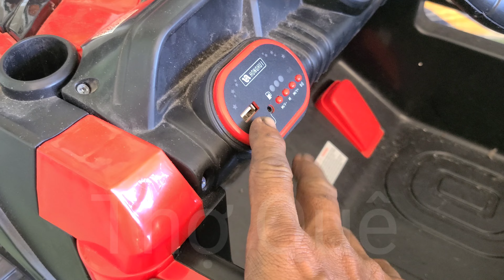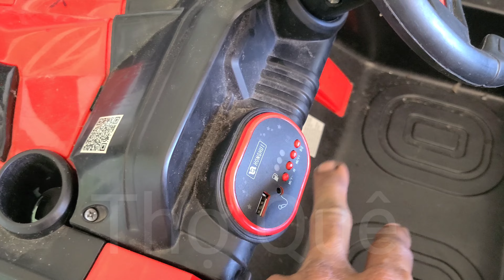Cách làm xe điện trẻ em chạy lâu hết điện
Gửi cọc đặt hàng hay chuyển khoản mua hàng số tk:  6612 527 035 Nguyễn Thanh Hùng ngân hàng BIDV. Điện thoại :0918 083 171.
Hôm nay mình chia sẻ với cả nhà  cách thay acquy cho xe điện trẻ em.  Cảm ơn cả nhà nhiều !